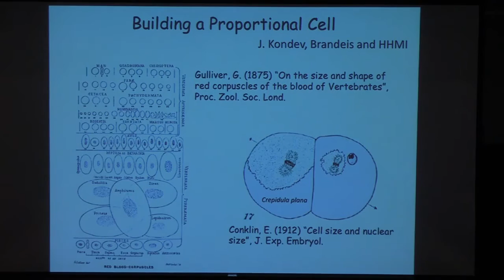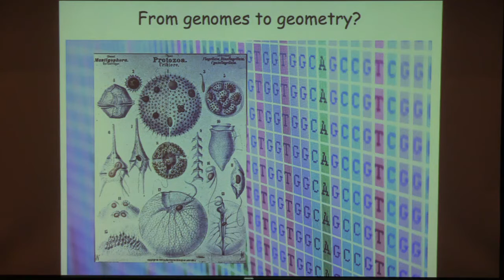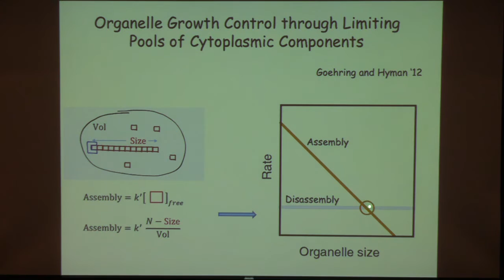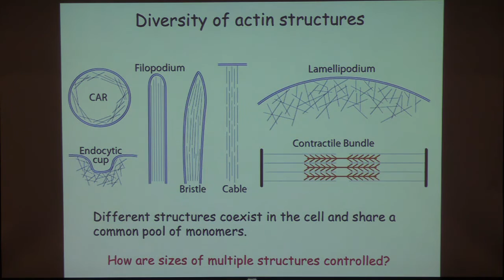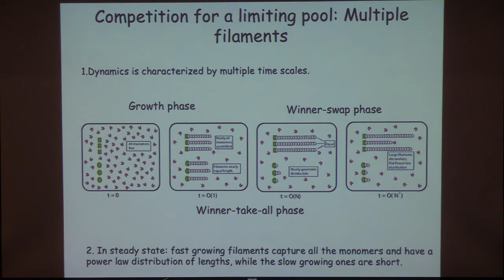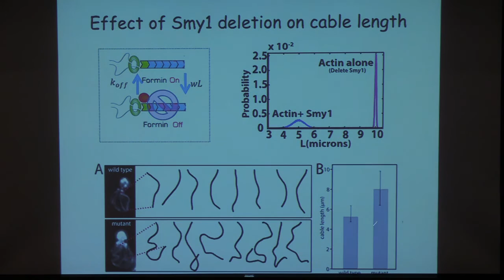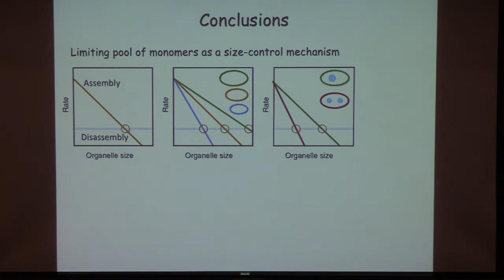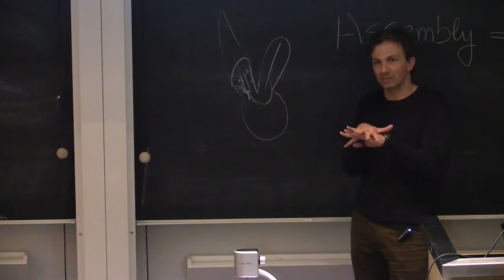Colloquium, January 26th, 2017 -- Building a Proportional Cell: Physics of Biological Size Control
Jane Kondev

Building a Proportional Cell: Physics of Biological Size Control